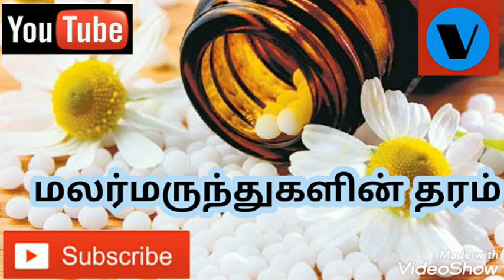மலர்மருந்துகளின் தரம் ஒவ்வொரு விலையிலும்,இடத்திலும் வாங்கும்போதும் மாறுபடுமா?மலர்மருத்துவம் தமிழில்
மலர்மருந்துகளின் வாங்கும் இடம், மற்றும் விலை குறித்து பல சந்தேகங்கள் கேட்கப்படுகின்றன. அதிக விலையில் வெளிநாட்டிலிருந்து தருவித்தால் தரமுள்ள மருந்தா? எங்கு வாங்கலாம் என்பது பற்றி காணலாம்.